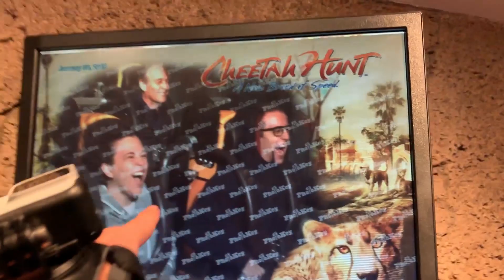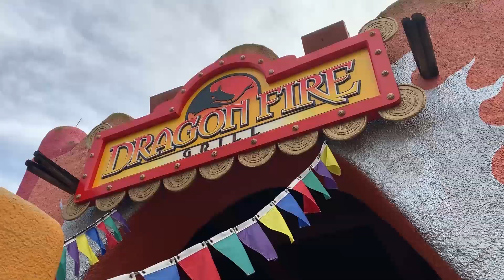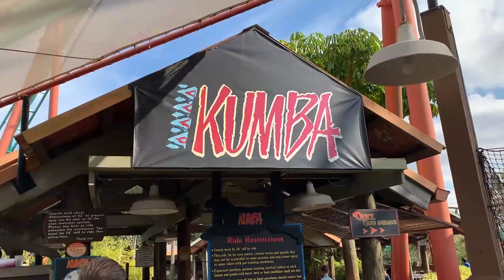AS MELHORES MONTANHAS RUSSAS - BUSCH GARDENS PARTE #7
VLOG TUDO SOBRE O BUSCH GARDENS